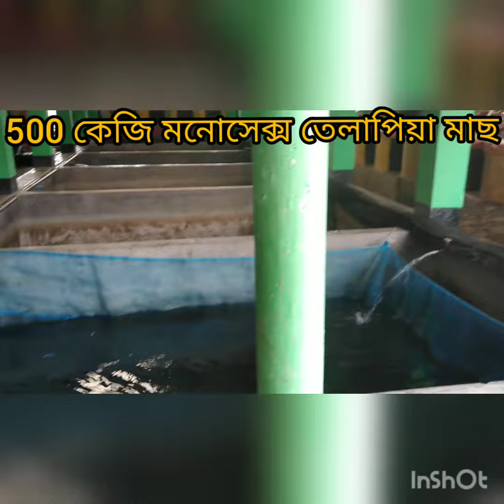500 কেজি মানুষএক্স তেলাপিয়া মাছের পোনা নিতে যোগাযোগ করুন।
মেবিন মৎস হাচারী এন্ড নার্সারি।
প্রোপাইটার মোহাম্মদ আলী।
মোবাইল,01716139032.